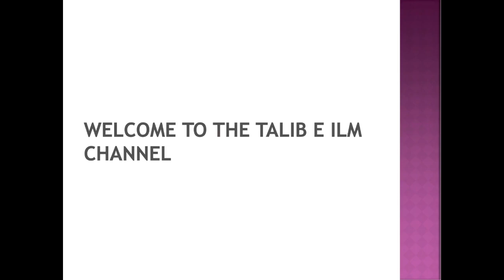Bhuk khulne ka Wazifa, Mote Banne Ka Wazifa, Weight Gain Wazifa. Dr. Mufti Muneer Ahmed Akhoon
From the Program Aap Ke Masail aur Unn Ka Hal || 25th July 2021